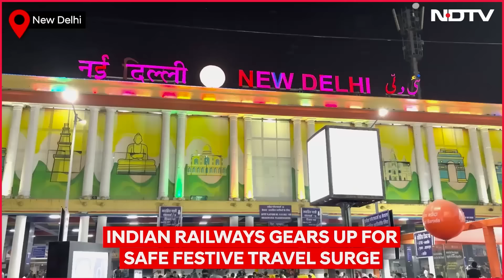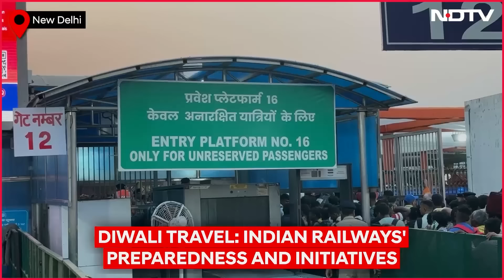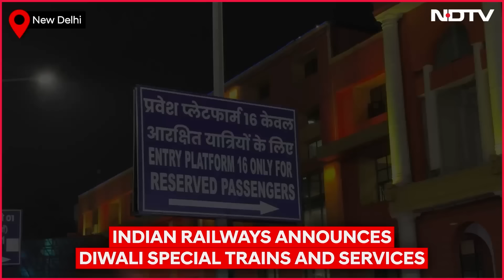Diwali 2024 | Diwali Travel Surge: Trains Flooded, Indian Railways In Action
Many in India celebrate the onset of festive season with their family and peers every year but for some it is a luxury. The demand for seats in train drastically increases especially during Diwali and Chhath Puja. Major rush of travelers is witnessed on routes where trains are headed to Uttar Pradesh, Odisha, Bihar, and Jharkhand from major cities like Mumbai, Delhi Chandigarh. People who have migrated to these cities for various reasons, majorly employment, head back home during this season. This, consequently floods trains and platforms with a massive crowd. NDTV's Ahtasham Khan and Yasharth Rai report from the ground to uncover Indian Railways' Plan to manage the passengers, especially unreserved, who plan to head back home during festivals.